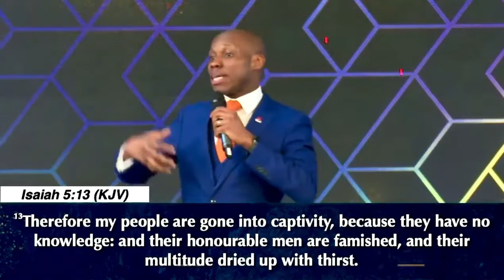There is Something about You that is written in the book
Your level of understanding of the word of God through study, meditation, listening to anointed men of God, will determine how outstanding your destiny will be.
Tonight is another opportunity to learn, unlearn and relearn, as we receive from the throne of grace via the servant of God.
Midweek Communion is less than 2 hours away!